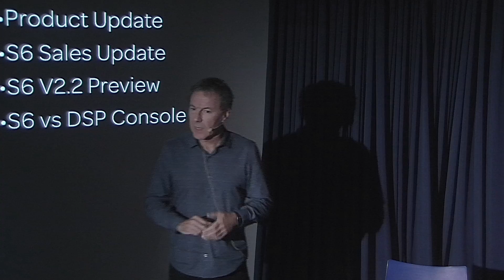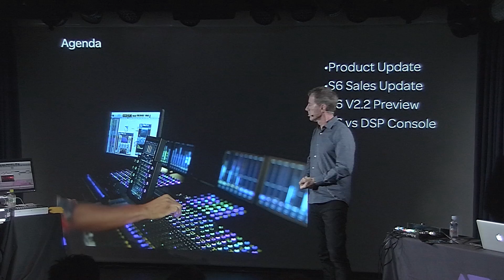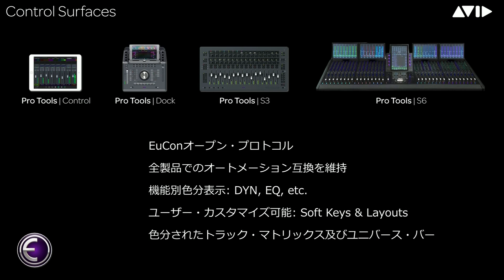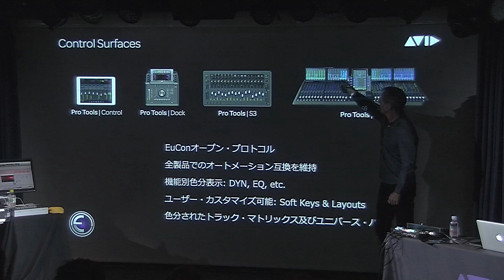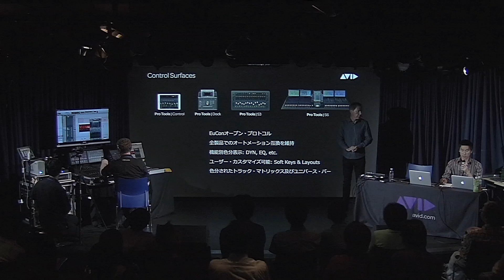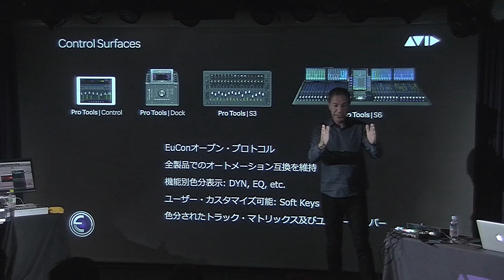Avidコンソール・ソリューション概要説明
5/26　Avid Creative Summitで行われた「S6+DAD"ポストDSPコンソール」セミナーから「Avidコンソール・ソリューションの概要」部分をお届けします。